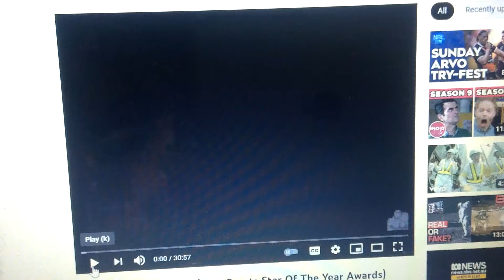St George 1993 Ad